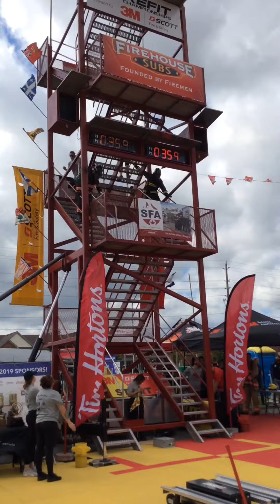2019 Oshawa Nationals FireFit Final Day- Nathan Perrott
Individual